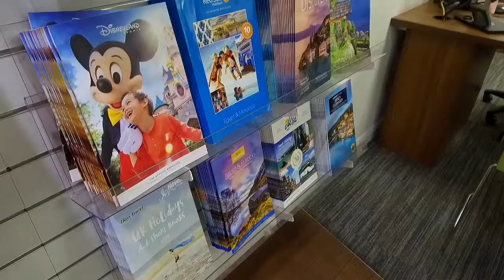2020 Hot Summer Holidays!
I NEED A SUMMER GET-AWAY, DO YOU?☀⛱ A holiday expert at @Hays Travel who reveals what's HOT 🔥 for 2020...